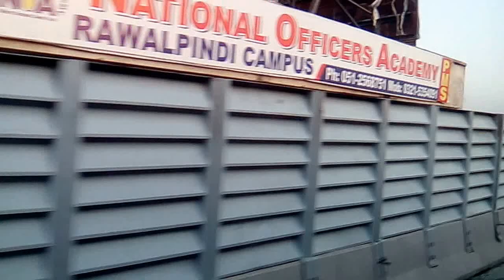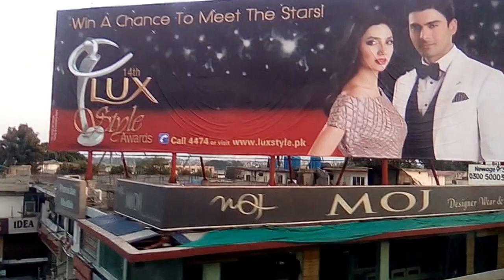Metro Beautiful islamabad rawalpindi part 8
The plateau setting of Islamabad and Rawalpindi has revealed evidence of a prehistoric culture flourishing in the region, and it is known that a Buddhist town once existed on the site of Rawalpindi.
The city of Rawalpindi had a turbulent development, its strategic location attracting the attention of successive invading forces. Protected as a Sikh garrison town and astride the Grand Trunk Rd, it eventually grew in importance as a trading centre, before coming to the attention of the British, who seized the city from the Sikhs in 1849. The British built Asia’s largest cantonment south of the city (cantonments were the tidy colonial enclaves built next to ‘native’ towns). Rawalpindi ‘Cantt’ is still the headquarters of the Pakistan army. It didn’t take long for the heat-sensitive British to develop their cool hill retreat at nearby Muree.
As Karachi was too far from everything, a decision was made in the 1950s to build a new capital near Rawalpindi and the summer hill stations. To avoid urban chaos and decay, architect-planner Konstantinos Doxiades’ idea was to let Islamabad grow sector by sector across a grid, each sector having its own residences, shops and parks. Construction began in 1961, during which time Rawalpindi enjoyed a brief period as Pakistan’s temporary capital.